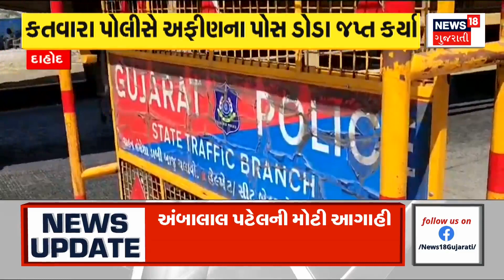Arvalli Rain News | મોરવા હડફના મોરા પંથકમાં ધોધમાર વરસાદ | Heavy Rain |Monsoon |Crop Damage |News18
Torrential rains in Mora division of Morwa Hadaf

મોરવા હડફના મોરા પંથકમાં ધોધમાર વરસાદ.n18oc_gujarat